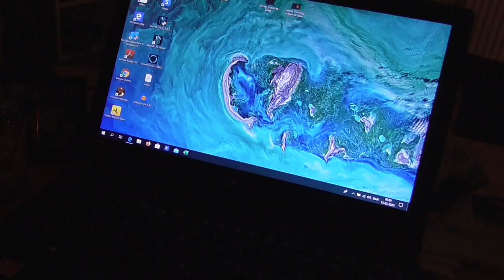thomas is playing rock music